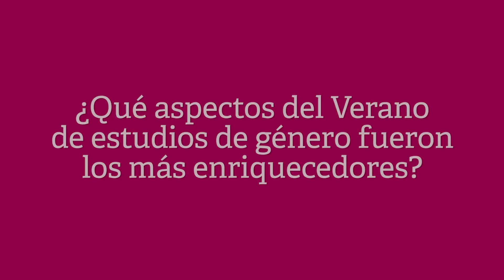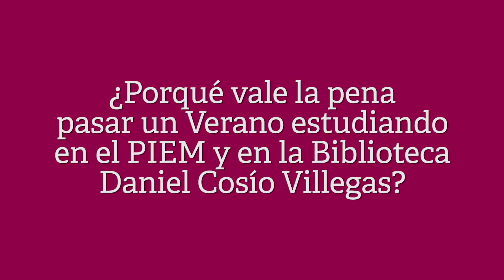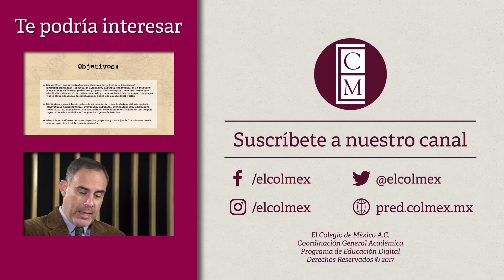Verano de estudios de género 2017 en el PIEM